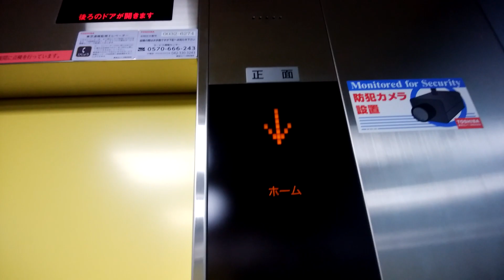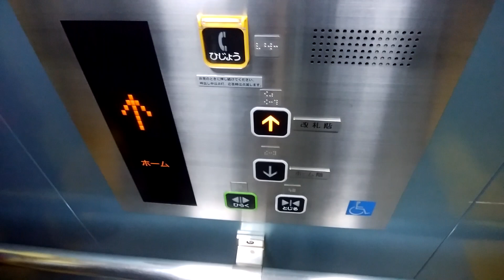横浜市営地下鉄横浜駅のエレベーター（改札内側）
横浜市営地下鉄横浜駅のエレベーターです。
こちらは改札内側で、2015年頃にシンドラー300Jから更新されました。2方向出入口でドアチャイム付きです。階数ボタンは矢印表記です。地上側とはアナウンス・チャイムが異なります。

地上側：未撮影

データ
メーカー：東芝
構造：ロープ式
モデル：エルクルーズ
用途：乗用
定員：18名
積載：1200Kg
設置数：1
停止階：↓(ホーム)・↑(改札)
車椅子操作盤：あり
アナウンス：あり
チャイム・ベル：あり
ボタン確認音：あり